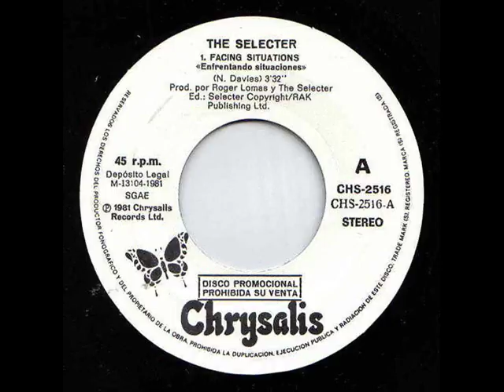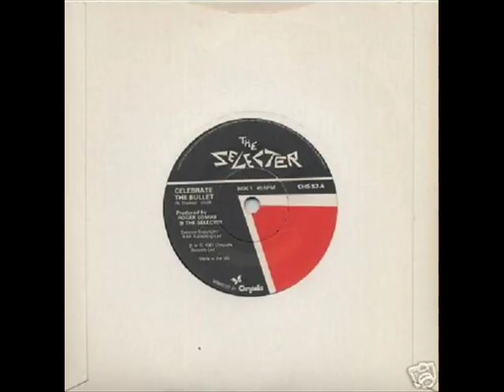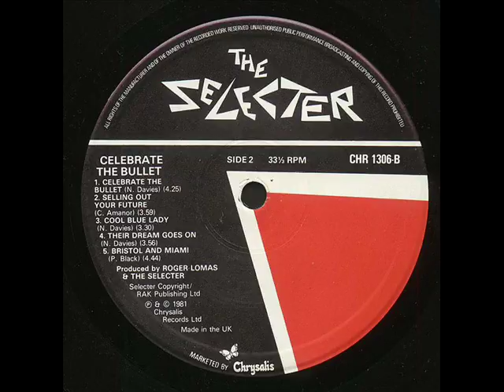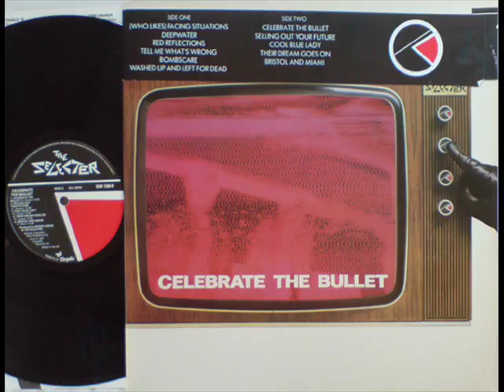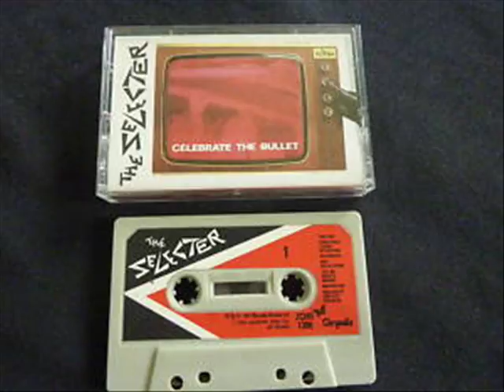THE SELECTER - (THE COMPLETE CELEBRATE THE BULLET ALBUM)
CHRYSALIS - CHR1306 - MAR - 1981 - CHART POSITION - 41.

A-SIDE.
1.(WHO LIKES) FACING SITUATIONS.
2.DEEPWATER.
3.RED REFLECTIONS.
4.TELL ME WHAT'S WRONG.
5.BOMBSCARE.
6.WASHED UP AND LEFT FOR DEAD.
B.-SIDE.
1.CELEBRATE THE BULLET.
2.SELLING OUT YOUR FUTURE.
3.COOL BLUE LADY.
4.THEIR DREAM GOES ON.
5.BRISTOL AND MIAMI.